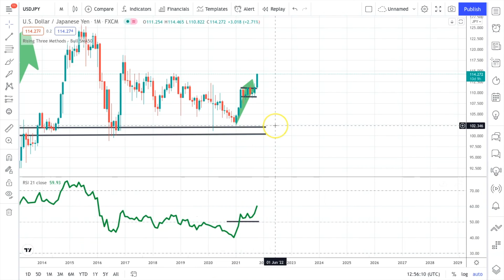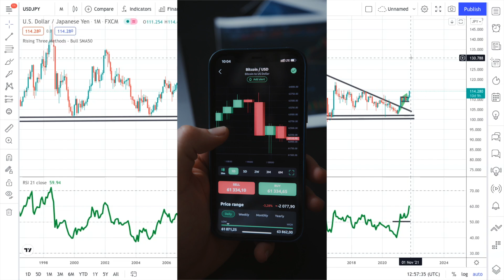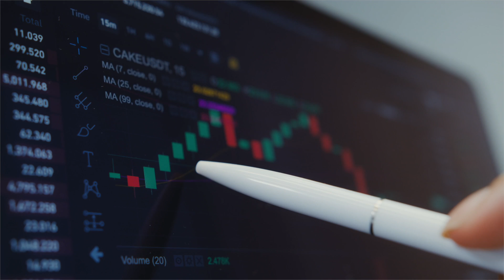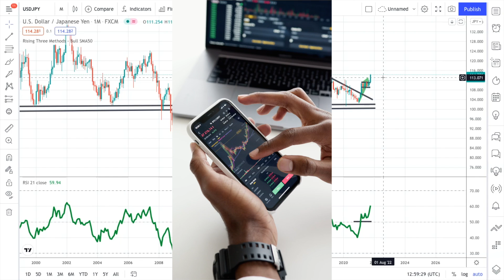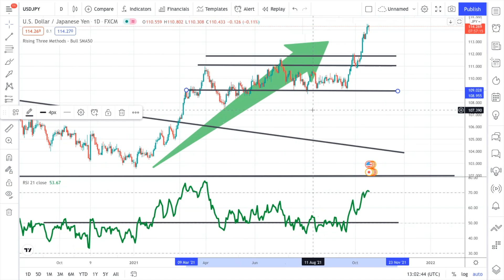Ce que je regarde quand j'ouvre un graphique de trading (4 choses)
Quand on est trader débutant, on est noyé par la masse d'informations qu'il faut prendre en compte afin de prendre un trade sur les marchés financiers. Cette vidéo va structurer votre trading et votre analyse technique car je vous partage les 4 choses que je regarde en premier quand j'ouvre les graphiques de trading.

Bon visionnage, LeTraderSmart